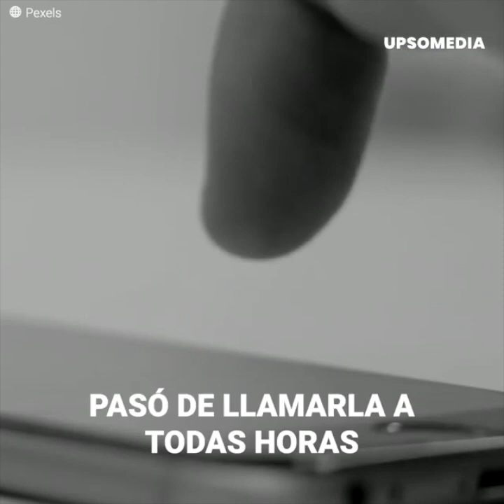Aleida Núñez se quedó sin su novio millonario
“Creí que era el indicado, pero me mintió” Aleida Núñez se sentía en las nubes con el empresario millonario Bubba Saulsbury, la traía como toda una reina, sin embargo, nunca imaginó terminar con el corazón roto por una traición que descubrió muy tarde.